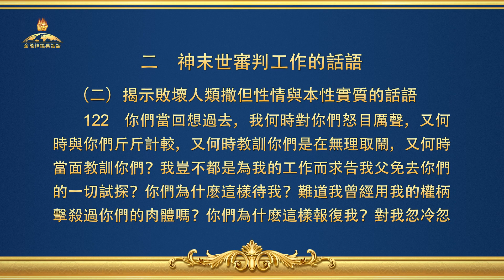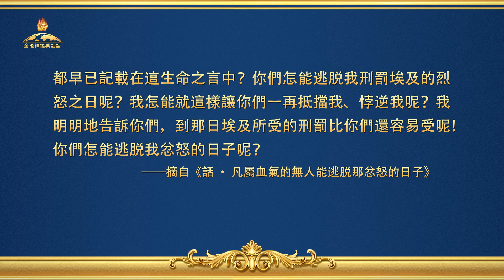全能神經典話語《神末世審判工作的話語》選段122